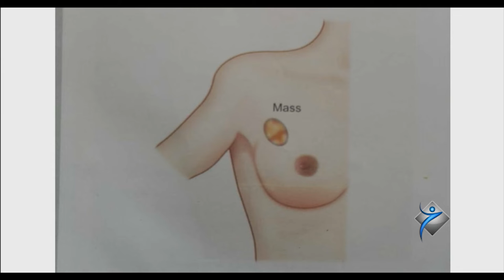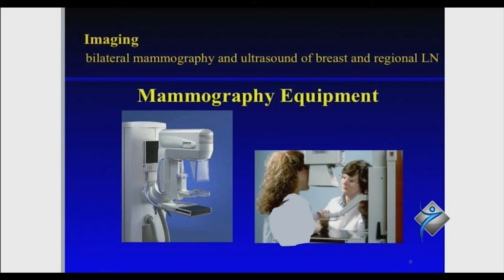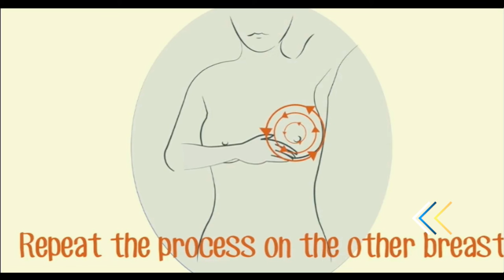به‌رنامێ ساخله‌ مبه‌ - دكتور ره‌مه‌زان طيب - بابه‌ت ئيشانابه رسينگاجورێ نه‌باش 21 - 1 - 2019